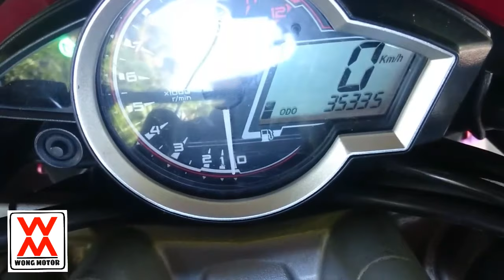Review...Kopling 6 Per Racing buat Harian..!! Jossss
Kopling 6 per memang topmarkotop